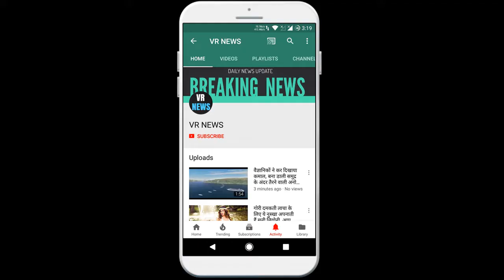टेक न्यूज़ कोरोना संकट के बीच एलपीजी गैस हुई महंगी, ऐसे चेक करें नए सिलेंडर के दाम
(There will be a random winner selected every week and the winners will be announced on VR NEWS channel and via email.) Tech News Corona crisis LPG gas becomes expensive, check the price of new cylinders, LPG has announced an increase in the price of LPG cylinders. The price of 14.2 kg non-subsidized LPG cylinder became costlier by Rs 11.50 per cylinder in Delhi. Now the new prices have increased to Rs 593. Domestic LPG cylinder prices have been increased from today. It has become costlier by Rs 31.50 in Kolkata, Rs 11.50 in Mumbai and Rs 37 in Chennai. Earlier in May, the price was drastically cut by Rs 162.50. At the same time, the price of 19 kg cylinder has increased by Rs 110 to Rs 1139.50. According to the price given on the website of, now the price of 14.2 kg non-subsidized LPG cylinder in Delhi has increased to Rs 593 which was Rs 581.50. At the same time, it has gone to Rs 616.00 in Kolkata, Rs 590.50 in Mumbai and Rs 606.50 in Chennai which used to be Rs 584.50, Rs 579.00 and Rs 569.50 respectively.

VR NEWS !!